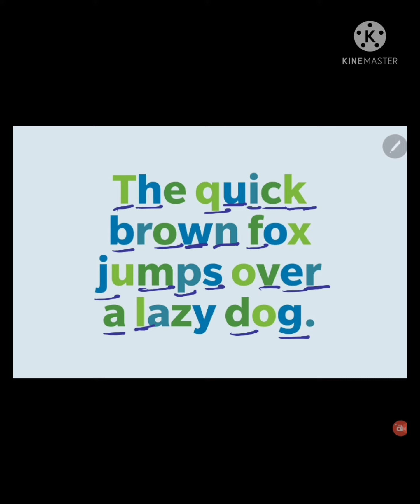Did you know? PANGRAM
Pangram